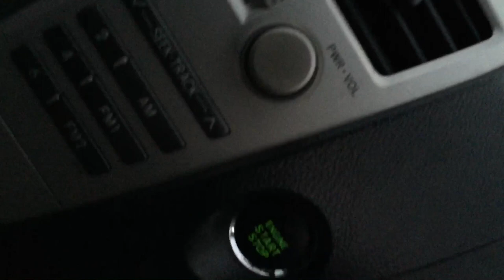Toyota Vios G Asli Pabrikan Bukan Vios Limo | MOBIL SEDAN PALING IRIT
Untuk Membangun Jadi Lebih Baik
CEk Ready Stok Kami

CASH & KREDIT
HARGA NEGO SAMPAI JADI DI TEMPAT 😁
Konsultasi Mobil
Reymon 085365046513